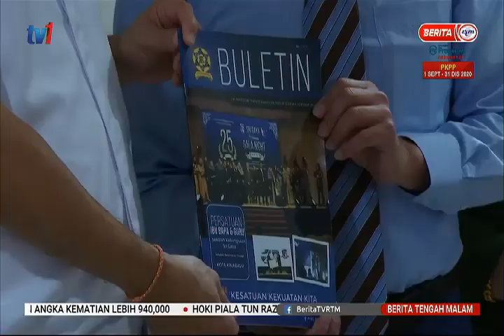19 SEPT 2020 – BERITA TGH MLM – LEBIH BANYAK SEKOLAH DI SABAH AKAN DIBANTU CAPAI STATUS SBT